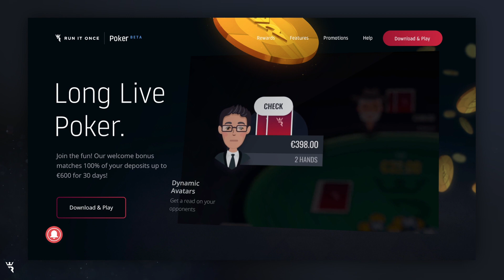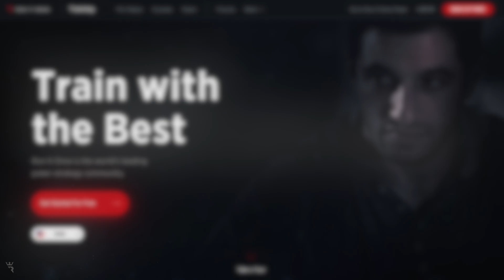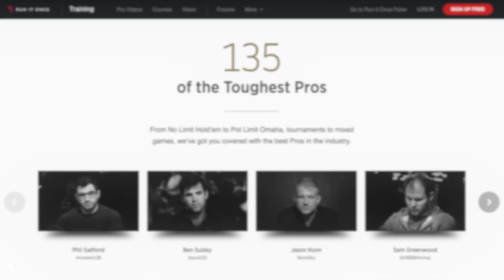Jamie Kerstetter | A Hero's Journey S02E11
Today's hero is Jamie Kerstetter!  Jamie is a poker pro & acclaimed broadcaster, having provided commentary for various high-profile series, including the prestigious WSOP Main Event!  She's also the winner of the 2020 Global Poker Award for Twitter Personality of the Year, and co-hosts Run It Once's very own The Rake podcast!

Timestamps:

0:00:10
Intro Jamie Kerstetter

0:00:52
Jamie and Lee reminisce about previous encounters at past poker events.

0:02:23
In her poker life, what things does Jamie feel obligated to do, even though she doesn’t want to do them?

0:03:08
The poker life offers freedom, in comparison to a more conventional career path.

0:04:35
What part of the world did she grow up in, and how did that environment shape her?

0:06:02
She developed a competitive nature at a young age.  How did that shape her?

0:07:20
How much was she motivated by personal interest vs external recognition?

0:09:12
Does she ever think about how her poker career might have decreased her internal enjoyment of poker?

0:10:24
How did her passion for soccer fit into her thoughts about becoming an adult?

0:12:24
What is she most proud of when she thinks about her early years playing soccer?

0:14:06
When did her passion for soccer change?

0:18:16
In what areas does she think her parents might have fallen short?

0:20:51
A lot of poker players view their parents’ parenting in a positive light.  Might that have an impact on their decision to go into poker?

0:23:53
Did she have any other major challenges as a youngster?

0:25:56
Was law her first professional endeavour?

0:27:34
What was it like abandoning the life she knew to venture off to law school alone?  Jamie talks about how the sudden loss of her father impacted her.

0:30:50
How did losing her father affect her competitive drive?

0:38:01
A conversation about poker celebrity, and those who posture vs those who are honest about themselves and their level of success.

0:41:17
Does she think there’s a certain degree of status attached to making a living from poker alone vs playing poker professionally, but also having other sources of income?

0:44:13
What was her law career like?

0:45:19
When did she realize that she didn’t want to be a lawyer anymore, and how did that lead to a career in poker?

0:51:12
Jamie started her poker journey playing $5/$10.  How did she manage to start at that level?

0:52:28
What parts of her game strategy at that time does she still live by today, and what parts are completely obsolete now?

0:54:32
Who were her key mentors in poker, and what was so special about them?

0:56:33
What was the inciting incident in her poker story?

0:58:06
How did she have the confidence to be able to take so many chances with poker, and still know or believe that she would be okay?

1:02:48
Was there ever a time that she thought she might turn her back on poker completely?

1:05:53
How did she get into doing poker commentary?  A conversation about other commentators, what makes a good commentator, etc.

1:13:25
Is the poker community overly negative, or is it just an issue with social media in general?

1:15:43
People put so much of themselves into their work that criticizing the work can feel like a personal attack.

1:17:23
Does she ever find herself emulating other commentators when she does commentary?

1:19:36
Has she ever done commentary with somebody that she really didn’t like?

1:20:43
What is the hardest thing about commentating?

1:29:44
How did it feel to commentate the WSOP Main Event?

1:33:46
Wrapping up.  Has Jamie just convinced Lee to stay in poker?